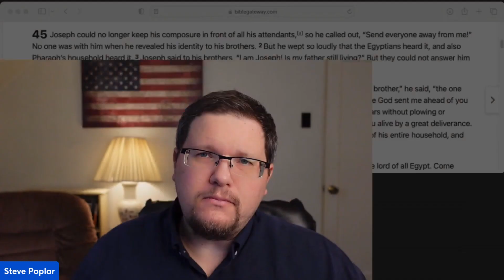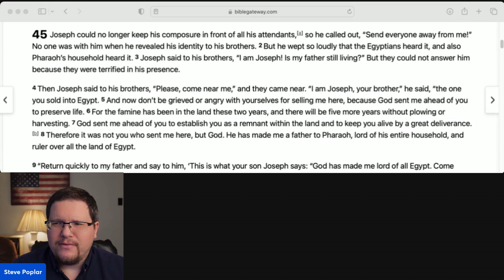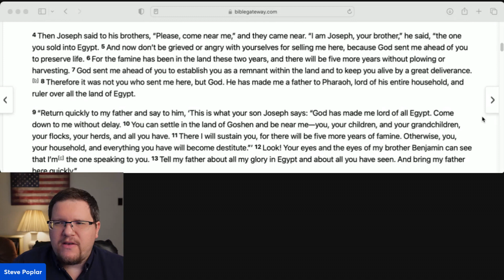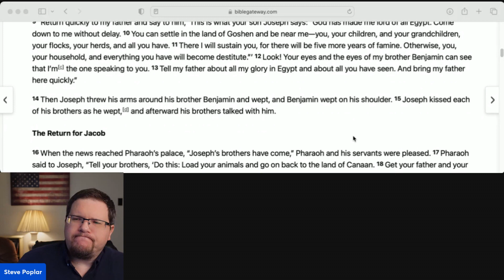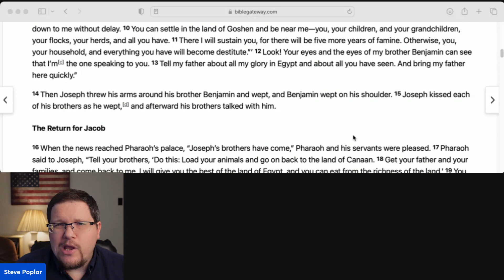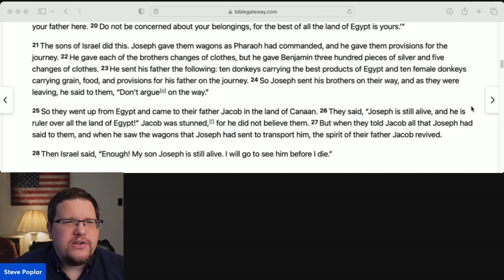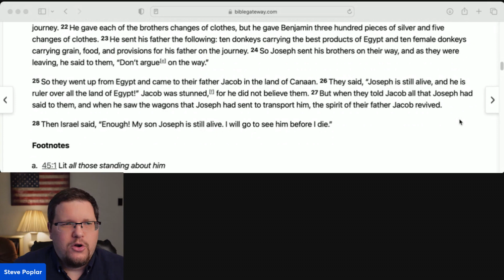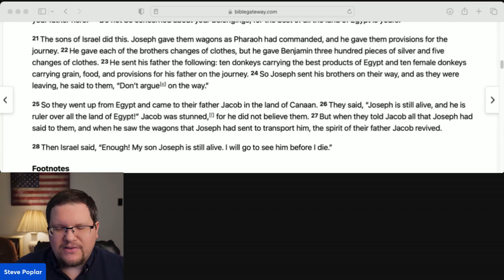Blindly Trusting God | Genesis 45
Welcome to this Daily Devotional Today. Bible Study with me as we walk through Genesis |  Daily Bible reading is essential to Christian maturity so let’s look at our daily Bible verse as we do this deep dive Bible study.

May you be blessed by God's Word.

From what perspective is this Bible study?
 -Steve Poplar’s Bible Study seeks to walk thru the Bible alone in these Bible study lessons in the doctrine of being saved by grace through faith.

I use the CSB translation

Steve Poplar, Christian YouTuber
Elder at a Bible Believing Church